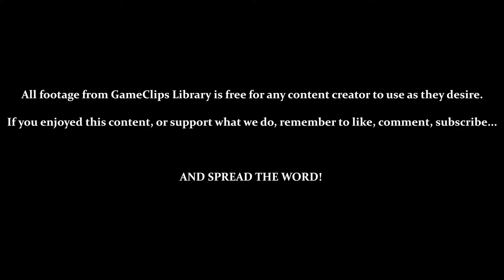A Ghastly Voyage - Sly Cooper (PS2) — GameClips Library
Table of Timestamps:

0:41 – A Ghastly Voyage
0:50 – TUTORIAL – Hover-Vehicle
1:20 – Vs. Ghosts
2:13 – Clearing Barriers
2:25 – Arena 1 – One Mortar
2:51 – Arena 2 – Two Headstones
3:18 – Arena 3 – One Mortar, One Headstone
4:15 – Arena 4 – Narrow Path, One Mortar, One Headstone
4:34 – Arena 5 – Narrow Path, Two Mortars
4:55 – Arena 6 – 3 Headtsones
5:45 – Treasure Key 3-5
6:12 – GCL Credits